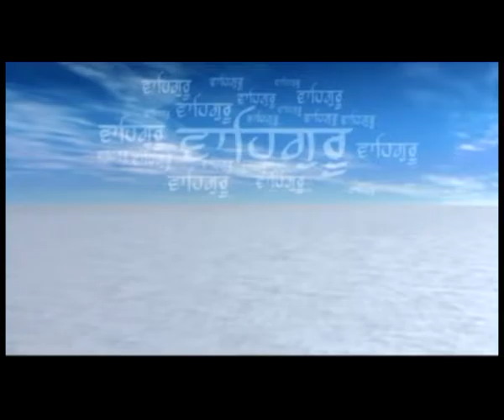912 11 02 2017 Bhog Sh Parmod Kumar Bhima Batala d D V D